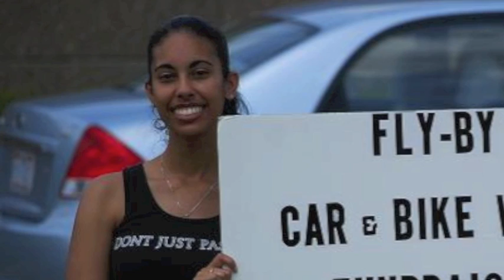Fly by Carwash 2011